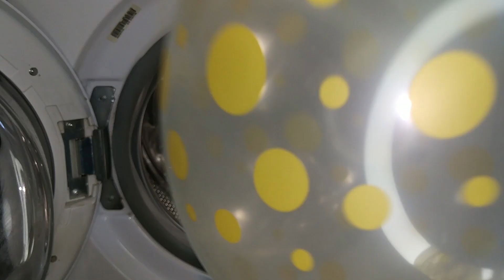Experiment - PU Foam - in a Washing Machines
Polyurethane foam in balloon